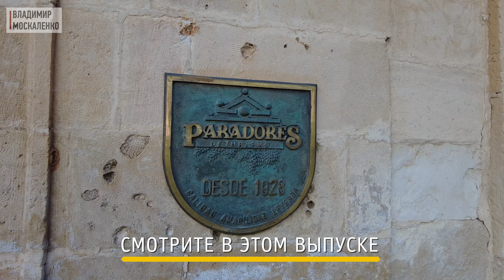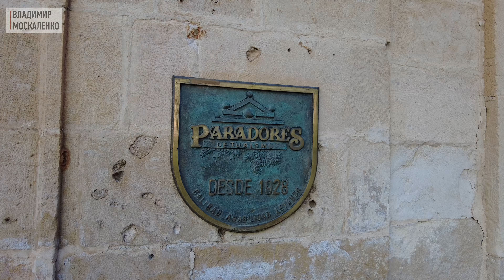Куэнка, Испания - что посмотреть за один день. Достопримечательности Куэнки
В этом видео пройдемся по уютной испанской Куэнке. Историческая Куэнка расположена на склонов 2-х каньонов, созданных реками Хукар и Уекар. Одной из самых примечательных достопримечательностей является собор Святой Марии и Святого Юлиана, больше напоминающий художественную галерею. После посещения собора осмотрим главную площадь Куэнки Plaza Mayor и посетим башню Мангана, потом по мосту Святого Павла перейдем на другой берег, чтобы разглядеть висячие дома Куэнки, а также посетить отель сети Paradores, расположенный в бывшем монастыре кармелиток. А в конце видео также посмотрим и "небоскребы" Куэнки.

Лучшие цены на гостиницы!
Лучшие цены на авиабилеты!
Лучшие цены на аренду авто!

Информационное агентство Владимир Москаленко Медиа Рег. № СМИ Рег. № ИА № ФС77-81414 от 15 июля 2021 г.

00:00 Интро
01:44 Собор Святой Марии и Святого Юлиана в Куэнке
06:09 Потрясающие виды Куэнки
07:10 Башня Мангана
08:36 погода в Куэнке
09:14 Висячие дома Куэнки
10:29 Гостиница в монастыре Святого Павла в Куэнке
11:36 Небоскребы Куэнки